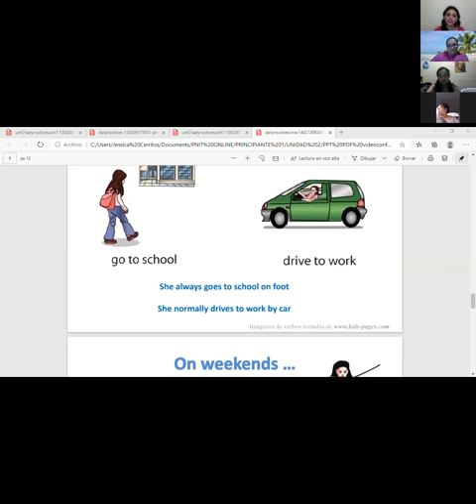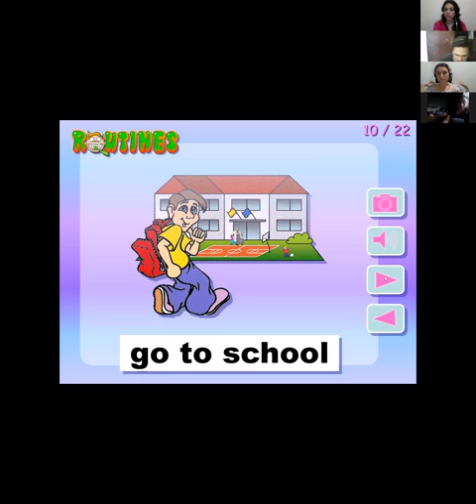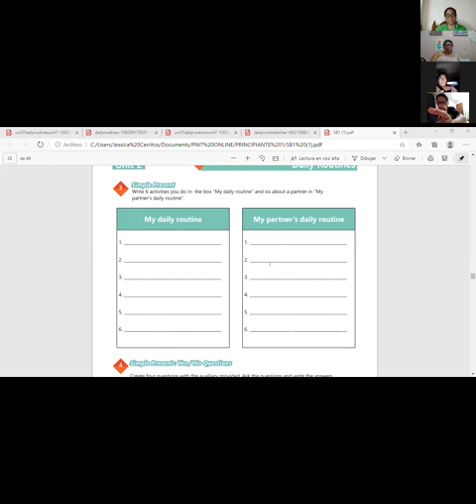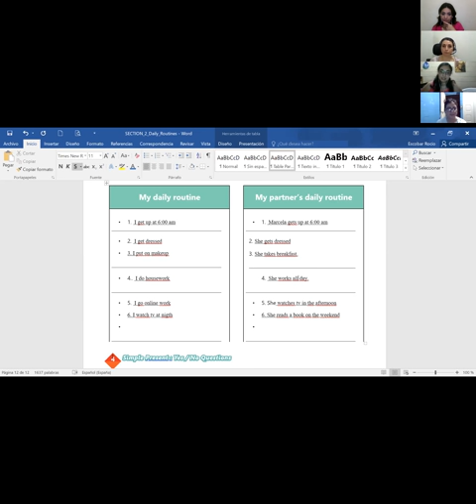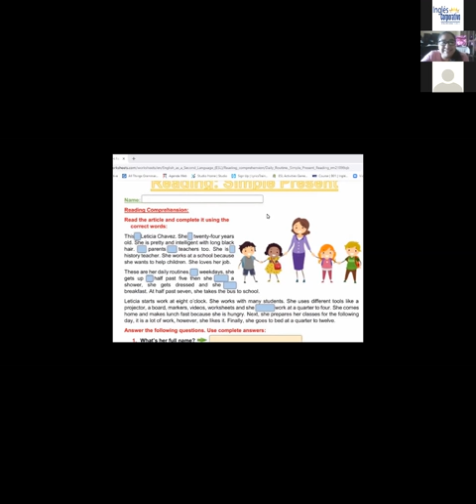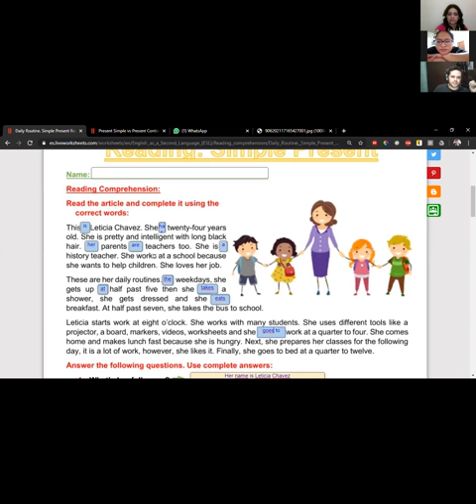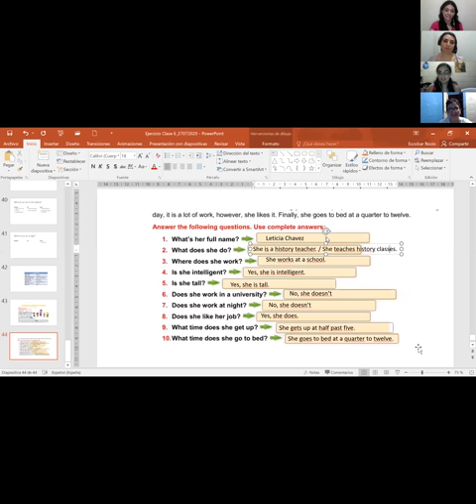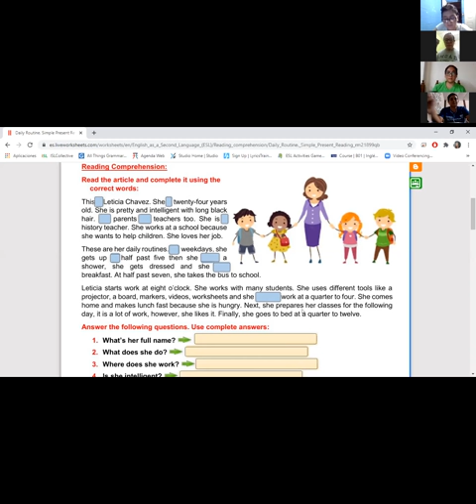Ingles Corporativo-Videoconferencia #9 Vocabulary practice daily routines